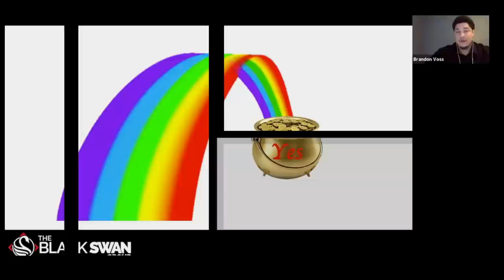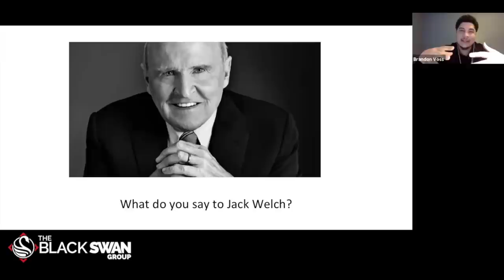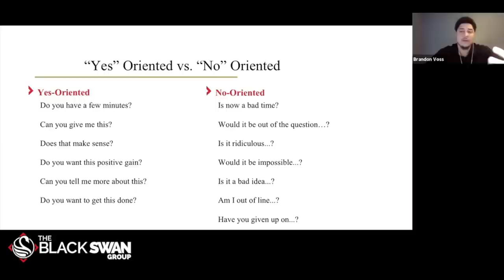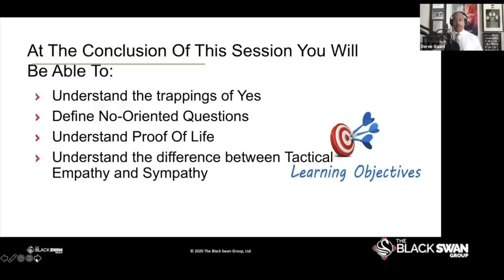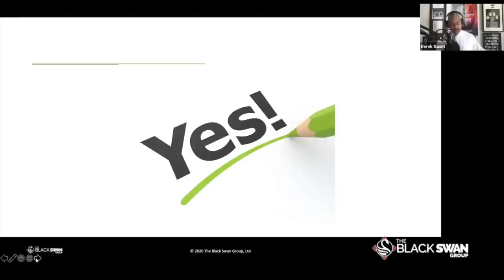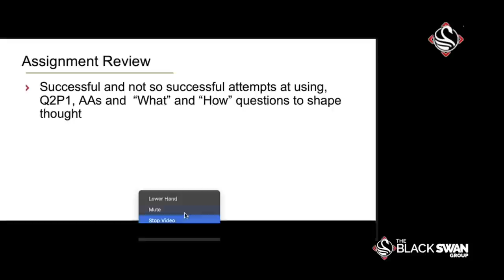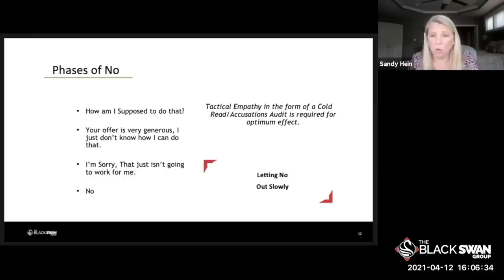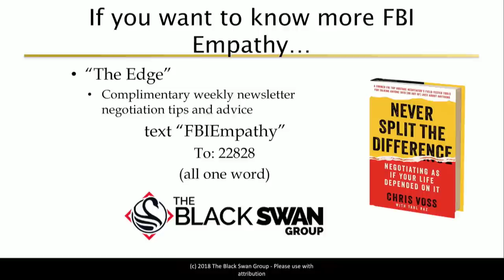Use These Negotiation Strategies to Become The SMARTEST Person In The Room | Chris Voss